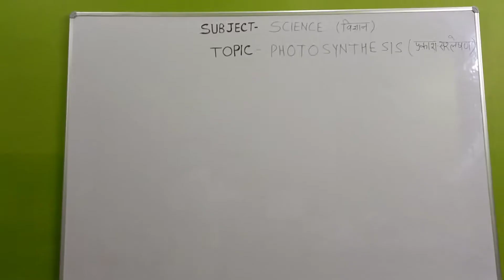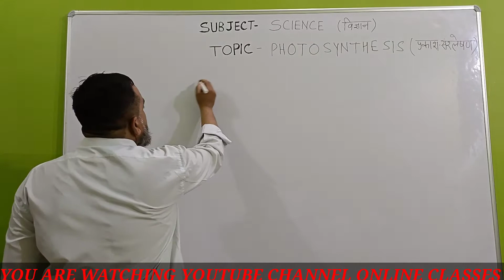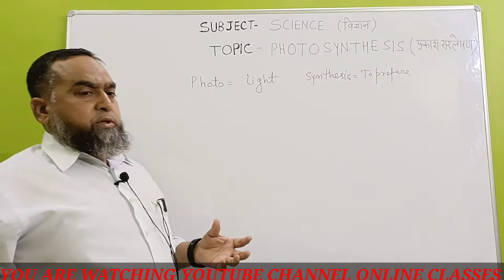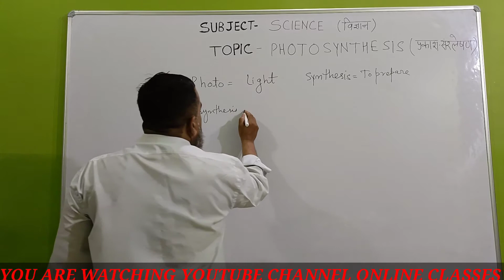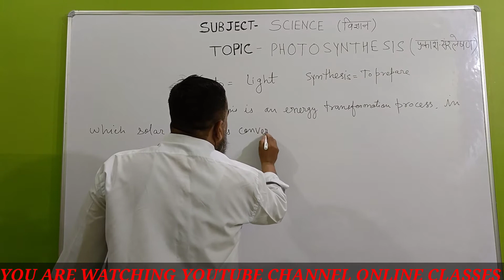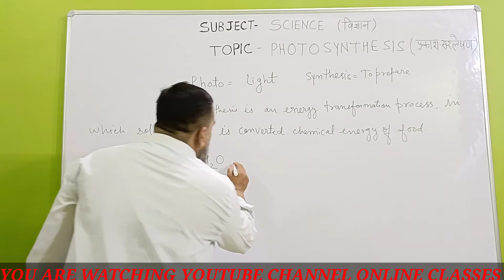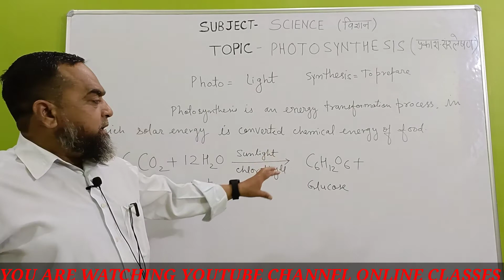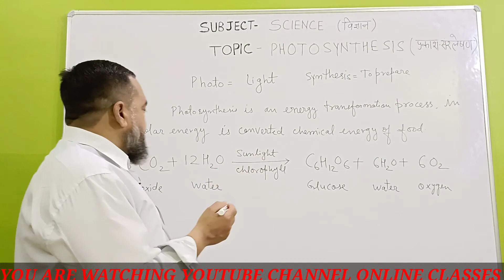PHOTOSYNTHESIS (प्रकाश संश्लेषण) SCIENCE -BIOLOGY CLASS X BY M R KHAN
PHOTOSYNTHESIS
PHOTOSYNTHESIS IS A PROCESS IN WHICH GREEN PLANTS SYNYTHESIZE FOOD (GLUCOSE/CARBOHYDRATE) IN THE PRESENCE OF SUNLIGHT WITH THE HELP OF CHLOROPHYLL.
                                     OR

PHOTO MEANS LIGHT
SYNTHESIS MEANS TO PREPARE

                                    PHOTO SYNTHESIS IS AN ENERGY TRANSFORMATION PROCESS IN WHICH SOLAR ENERGY IS CONVERTED CHEMICAL ENERGY OF FOOD.

                         PHOTOSYNTHESIS
6CO2+12 H2O C6H12O6 +6H2O +6O2
                          CHLOROPHYLL